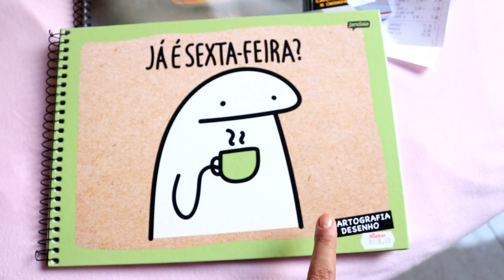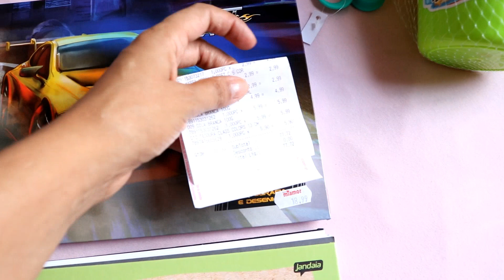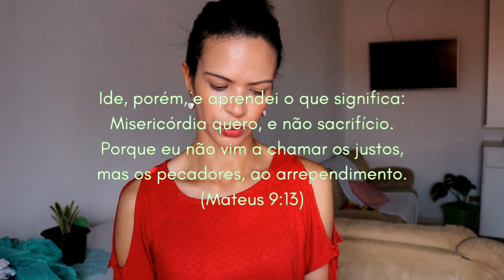VLOG: LEVEI O GUILHERME NO PARQUINHO 🎡 | Comprei o Material Escolar dele 2023 | Palavra que Cura 🌹📗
VLOG: LEVEI O GUILHERME NO PARQUINHO🎡 | Comprei o Material Escolar dele | Palavra de Fé 📗Glauciara Silva

📖 Versículo de Fé para meditar:

Ele dizia: "Arrependam-se, pois o Reino dos céus está próximo".

                               (Mateus 3:2)
🎷 Louvor:
Betel - Banda Universos

Porque nisso você fica por dentro de todos os conteúdos que eu posto aqui. E Clique no ícone de notificações; assim, sempre que eu postar um vídeo novo, você será notificado. Comentem, curtam e compartilhem.

🌹Sobre meu Canal:

Aqui no meu Canal, você vai encontrar Conteúdos sobre meu dia a dia como dona de casa e mãe. Receitas (Culinárias) deliciosas, Compras de Mercado e comprinhas para o lar. Vlogs dia a dia com meu filho de 2 anos e 4 meses. Trago também dicas de como faço a Faxina, limpeza e Organização no meu lar. Minha mãe dá várias dicas de como cuidamos das plantas em casa. Além disso, gosto de compartilhar meus Segredinhos de cuidados com Cabelo, fazendo SPA DAY em casa, e trazendo dicas de produtos que uso. Cuidados de Skin Care e muito mais. Dou dicas de Livros, Decoração e Mesa posta.

Glau

✨Meus vídeos vão ao ar terça, quinta-feira e domingo, às 20h :)